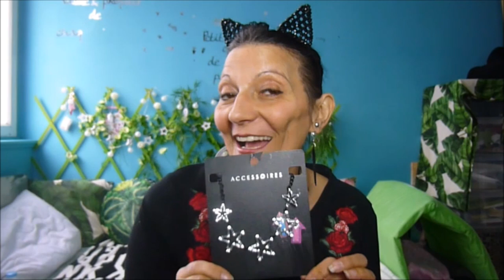CONCOURS MARS 2018 SURPRISE CONCOURS FERMÉ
Pour participer il faut être abonné á ma chaîne, être active sur ma chaîne
Ne pas ecrire je  partiipe  ou concours .Le tirage se fera le 19 avril La vidéo a été tourné avant ma grippe